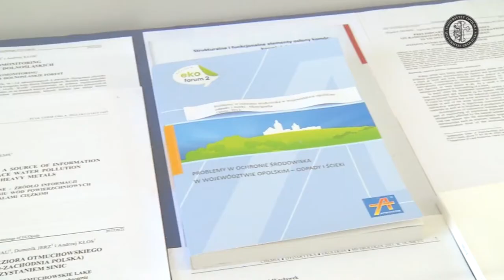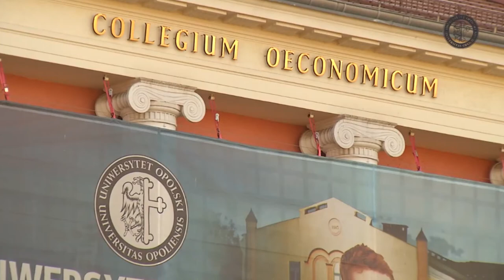Професор од Универзитетот Ополе, Полска преку Еразмус + на УГД